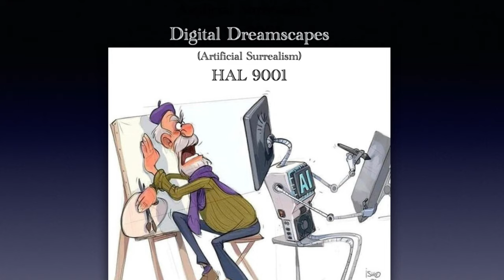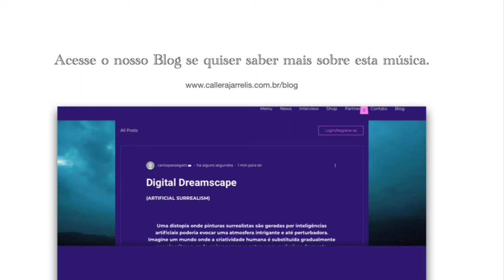Digital Dreamscape (Artificial Surrealism) - HAL 9001 - Callera Jarrelis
5ª faixa do álbum HAL 9001 - By Callera Jarrelis